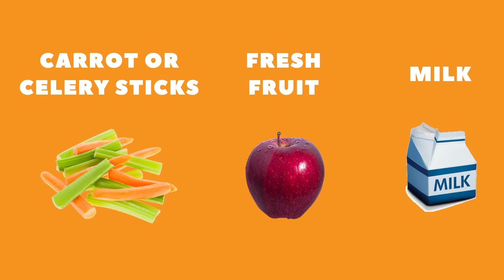What's For Lunch? 3.12